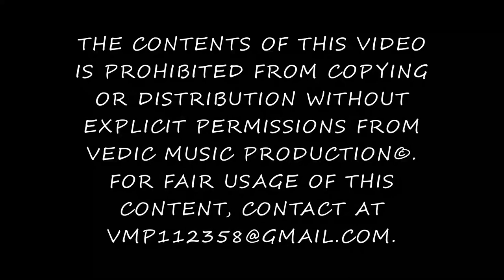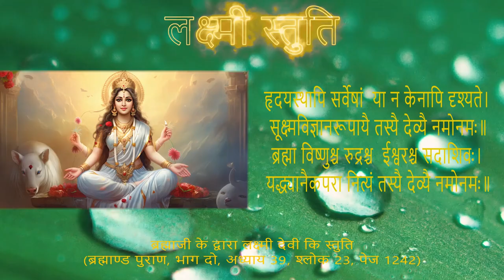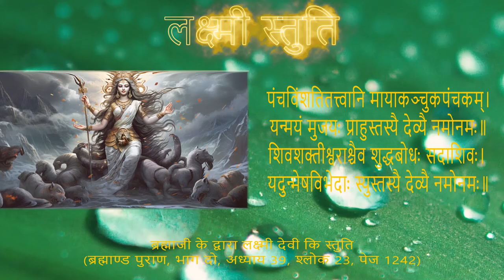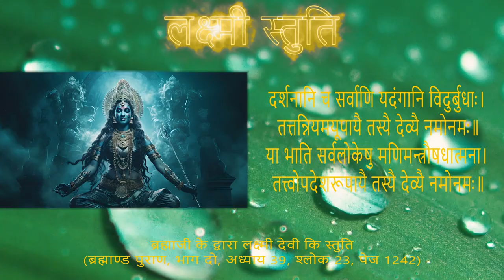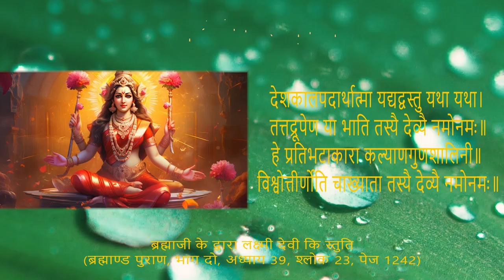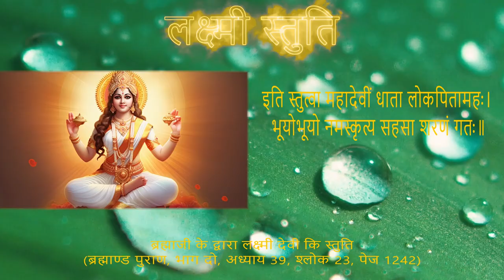Laxmi Stuti, by Parampita Brahma Ji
ब्रह्माजी के द्वारा लक्ष्मी देवी कि स्तुति
उत्सर्ग ब्रह्मण पुराण द्वितीय भाग । नवत्रिंशो अध्याय । श्लोक २२
पृष्ट संख्या १२४२

Chapters:

00:00 - 00:10 - VMP Logo
00:11 - 00:21 - Copyright Warning
00:22 - 05:24 - Laxmi Stuti
05:25 -  05:55 - Like and Subscribe Request